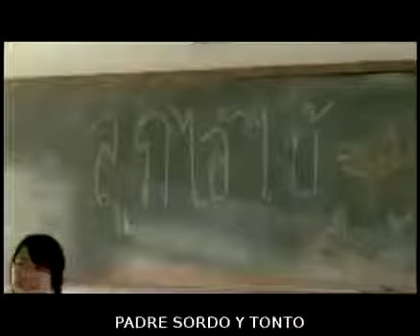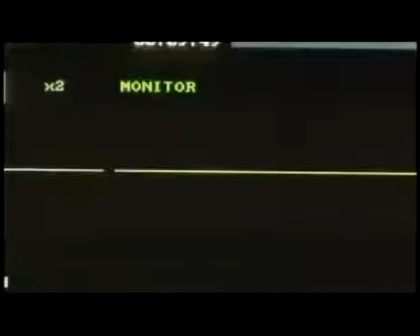Silencio de Amor padre sordomudo por su hija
PUBLICIDAD EN RELOJES
LA IMAGEN DE SU EMPRESA ALA VISTA DEL TIEMPO.

SOMOS ESPECIALISTAS EN TRABAJAR LOS RELOJES Y PONERLE SU LOGOTIPO DE SU EMPRESA O NEGOCIO TIPOS DE IMPRESIÓN QUE MANEJAMOS SERIGRAFIA Y DIGITAL.

MANEJAMOS LAS MEJORES MARCAS Y MODELOS DE RELOJES.

UN RELOJ ES IDEAL PARA REGALAR O TAMBIÉN PARA REALIZAR UNA PROMOCIÓN O EVENTO IMPORTANTE QUE TENGA EN MENTE.

NOSOTROS LE RECOMENDAMOS UN RELOJ ES IDEAL PARA RECOMPENSAR A UN BUEN EMPLEADO POR SU DESEMPEÑO,A UN BUEN CLIENTE POR SU LEALTAD, A UN PROVEEDOR RESPONSABLE.

CONTAMOS CON LA TECNOLOGÍA PUNTA DE DIAMANTE PARA GRABAR LA TAPA CON LOS AÑOS QUE LLEVAN SUS TRABAJADORES EN SU EMPRESA O NEGOCIO.

PARA MAYOR CONTÁCTENOS
Jeronimo Ordaz
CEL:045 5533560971